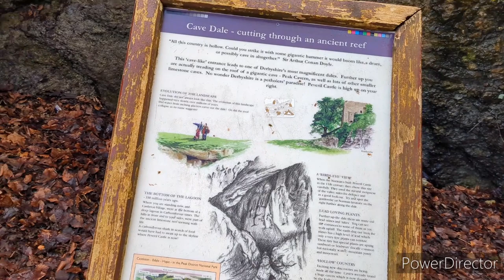Is this the BEST circular hike in the Peak District?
Welcome to an exciting hiking adventure in the picturesque Peak District! Join us as we embark on a circular hike around Winnats Pass and Cave Dale, two stunning natural wonders waiting to be explored. Immerse yourself in the breathtaking scenery, rugged landscapes, and tranquil beauty of this iconic region.

Our journey begins at the Speedwell cavern carpark and takes us through the majestic Winnats Pass, with its towering limestone cliffs and winding trails. As we traverse the rugged terrain, we'll encounter breathtaking viewpoints & unique geological formations that will leave you in awe.

Continuing our exploration, we'll descend into the enchanting Cave Dale, a limestone gorge steeped in history and natural wonder. Follow us as we meander along the winding path, taking in the stunning vistas and discovering the secrets of this ancient landscape.

Whether you're a seasoned hiker or simply looking for a day of adventure in nature, this circular hike offers something for everyone. So lace up your hiking boots, pack your camera, and join us on this unforgettable journey through the heart of the Peak District!